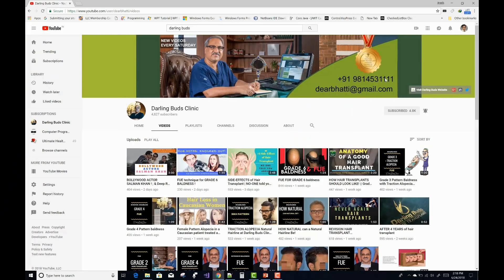Minoxidil कितने प्रकार के होते हैं और गंजेपन को दूर करने में कैसे इस्तेमाल किया जाता हैं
मिनोक्सिडिल का इस्तेमाल गंजेपन को दूर करने के लिए कैसे किया जाता हैं |  मिनोक्सिडिल कितने प्रकार के होते हैं